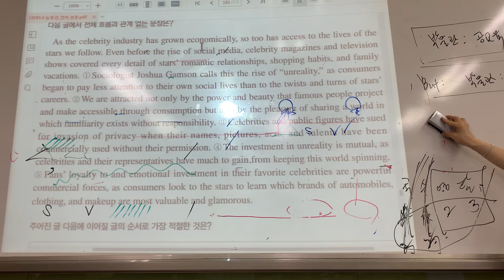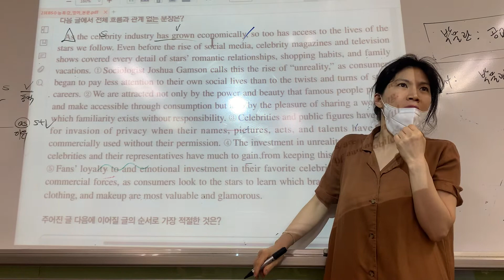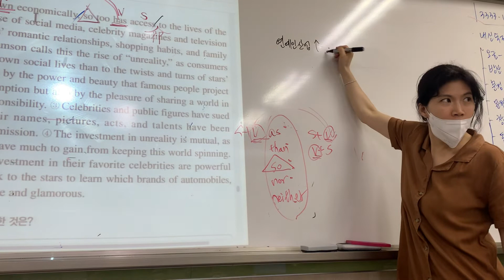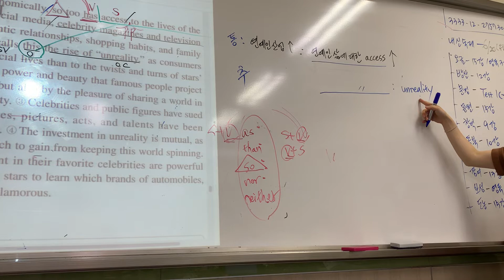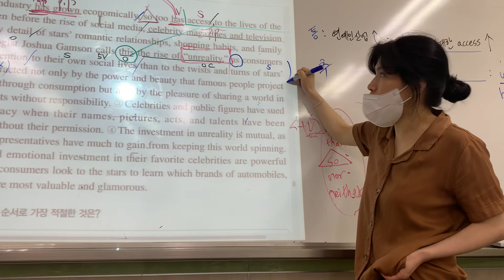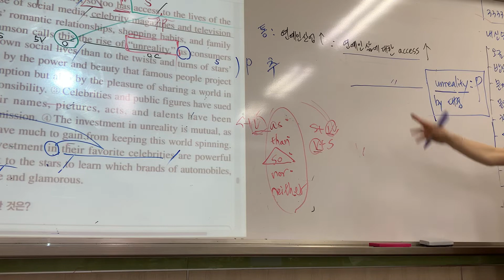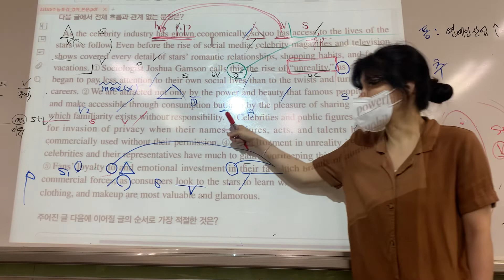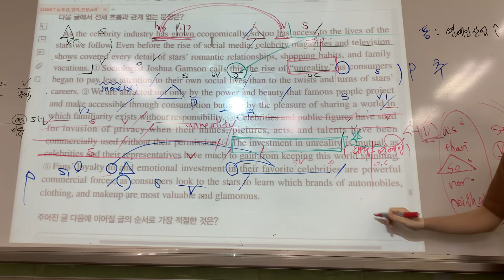수특영어 TEST 1-18번